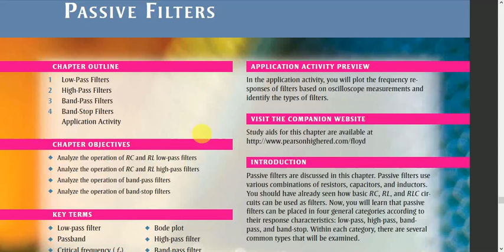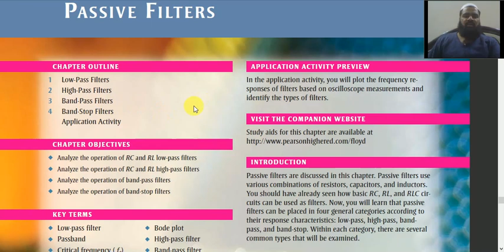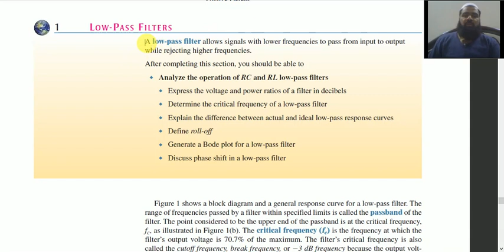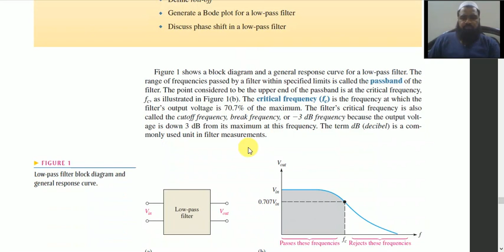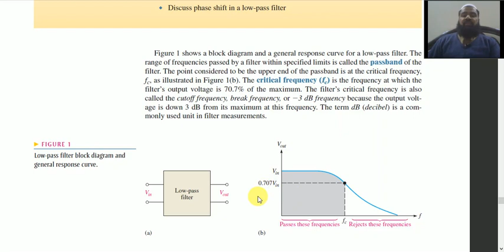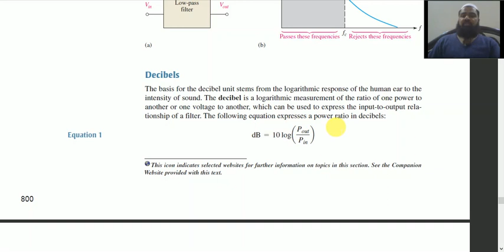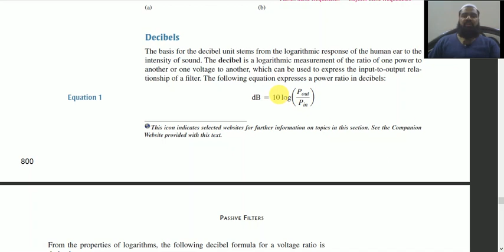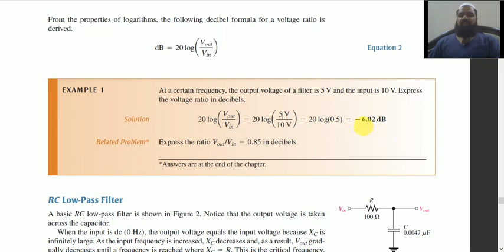Circuit Analysis Lecture 43 Pashto | GPGC BS Electronics Naveed Ahmad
Musa General channel, gta v mission, general knowledge, education video, funny, entertainment,